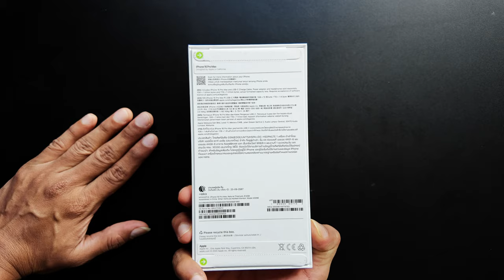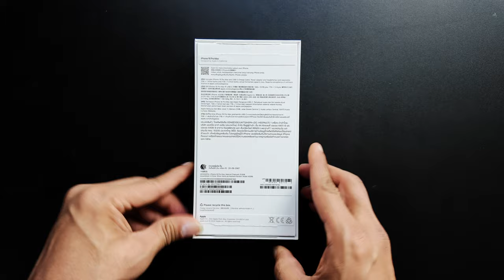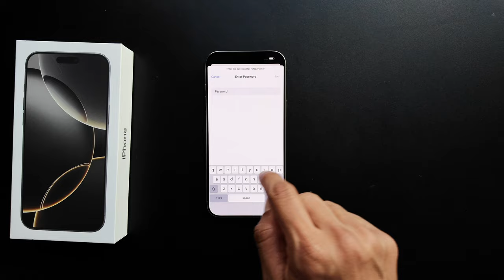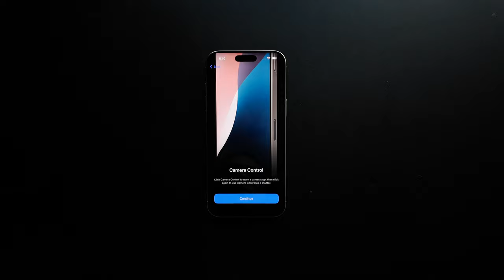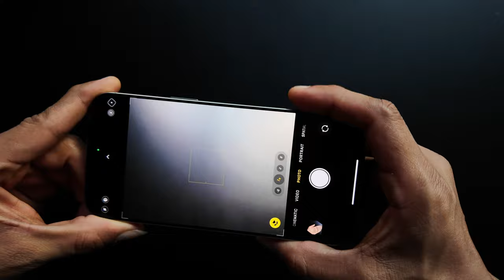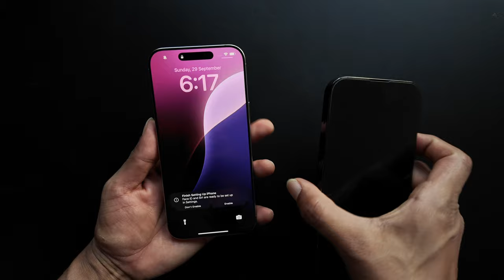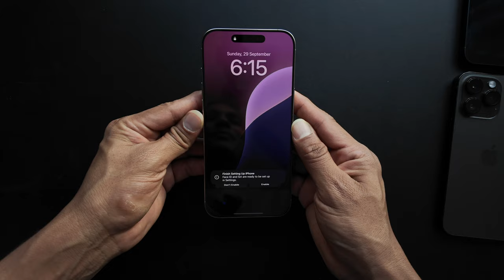Apple iPhone 16 Unboxing ඇපල් පාර්සලේ ගලවමු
This is iPhone 16 Pro Max unboxing and size comparison with older versions.